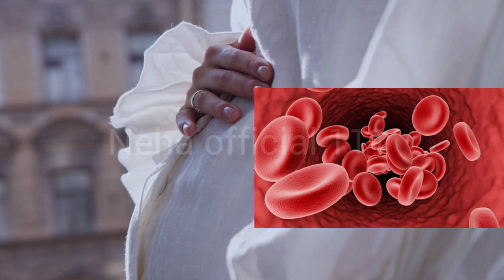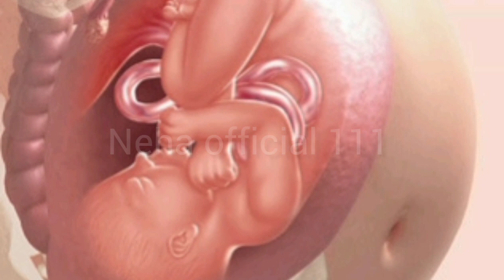delivery का दर्द कम करने के लिए क्या करना चाहिए|labour pain कम करने का तरीका | Labour pain symptoms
Your Queries-
how to make labour pain easy
labour pain kam karne ke upaye
labour pain during pregnancy
prsav pida
how to reduce labour pain
prasav pida kam karne ke upaye
normal delivery ka dard kaise kam kare
normal delivery